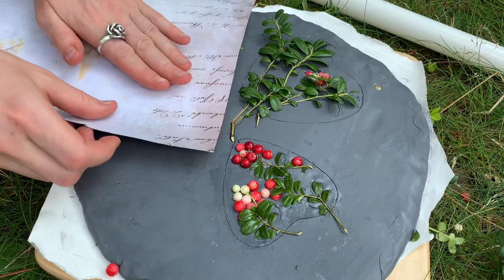Relaxing Art 🌿 Inspired by Nature & Supported by Cats 🦊🐻 Watercolor painting on plaster #3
MATERIALS used for Relaxing Art 🌿 Inspired by Nature & Supported by Cats 🦊 Watercolor painting on plaster #3:
- POTTERY CLAY. The pottery clay can be different colors. Here, in Finland, I usually buy it in our local art and craft shop.
Just an example
PEBEO GEDEO (Spain) Highly Flexible Oven Bake Clay

PLASTER PRIMOSUPRA 70 made in Germany

1:1 ratio is 1 part or 1 unit of a particular quantity. For example 1 cup of cold water and 1 cup of gypsum powder. To find out the amount of water, you need to multiply the width by the height. For example, this  round shape with a diameter 25 cm. 25cm X 25cm makes 625. So for this particular job you will need 625g of water and 625 g of gypsum.

Watercolor Paint for finishing.